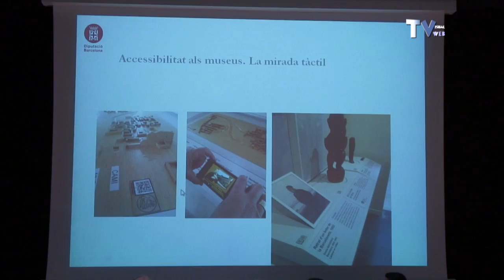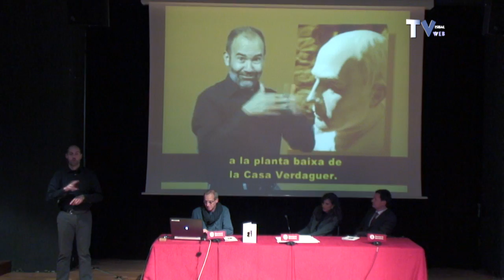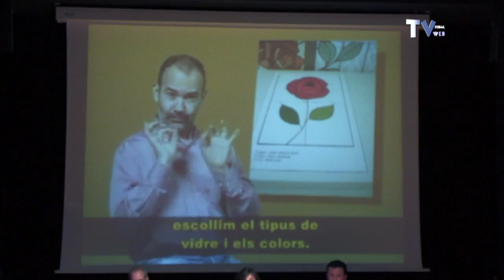PATRIMONIO ACCESIBLE EN LENGUA DE SIGNOS CATALANA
Los módulos multisensoriales permiten que el usuario elija los mecanismos de relación más adecuados para su enriquecimiento